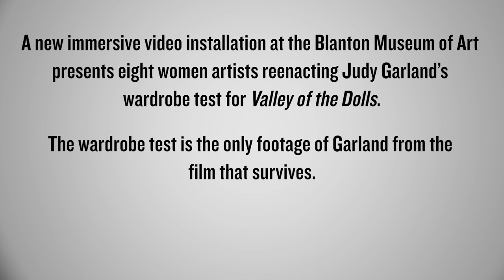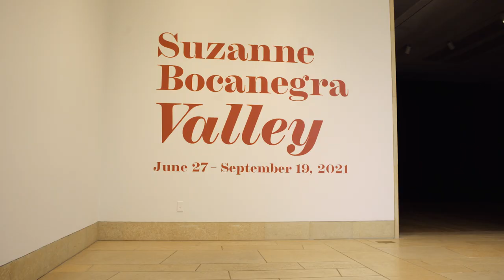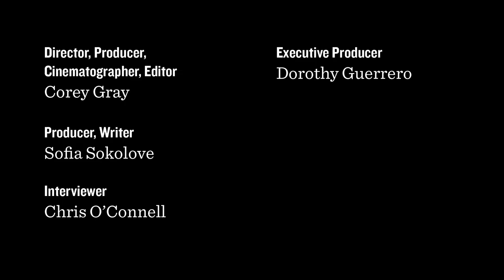Alcalde Docs | A Longhorn's New Video Installation Revisits a Hollywood Icon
In Valley, now at the Blanton Museum of Art through September 19, 2021, various artists reenact Judy Garland's wardrobe test for Valley of the Dolls.

MB01GXGL0H4WCIW